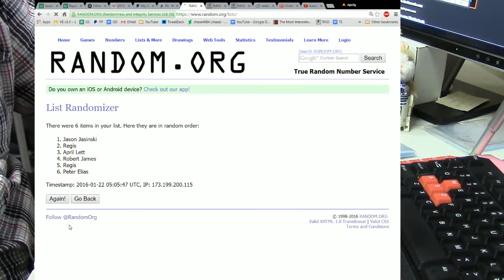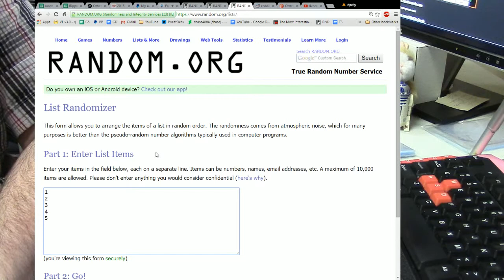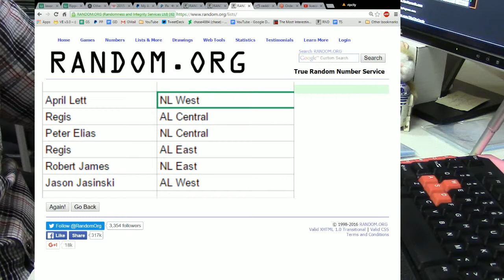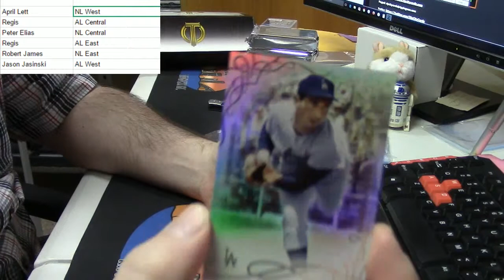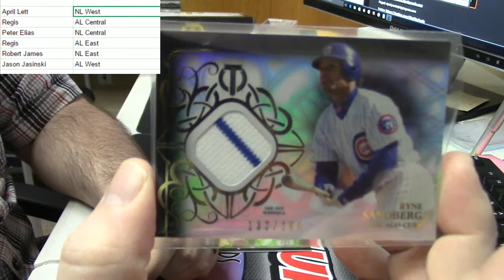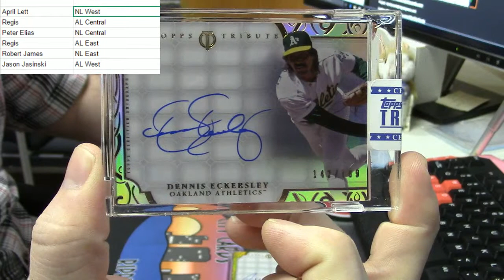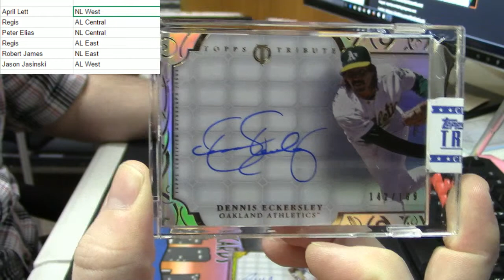2015 Tribute 1 Pack Random Divisions #1